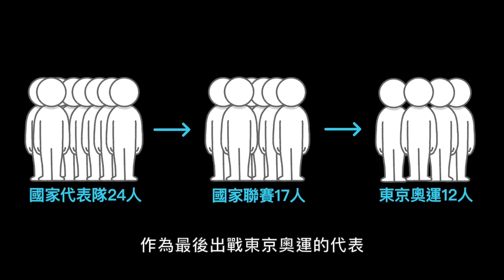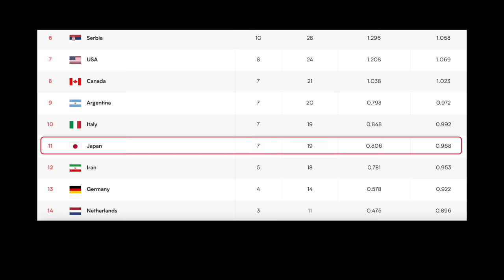排球少年人物誌特別篇｜從小就立志成為奧運選手，日本男排代表隊最年輕主攻手高橋藍Ran Takahashi【RIVER排球少年人物誌】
在今年的6月21日，日本男子排球國家代表隊的監督中垣內祐一公佈了這次東京奧運的12人名單。而今天的《排球少年人物誌特別篇》要來和大家聊聊本屆名單中最年輕的選手，他就是年僅19歲，還在就讀大學的高橋藍。